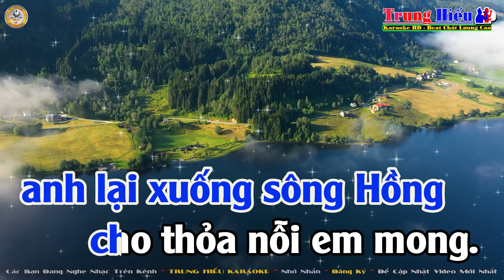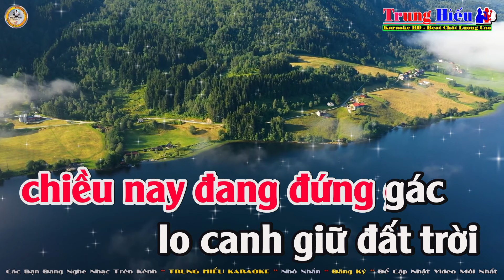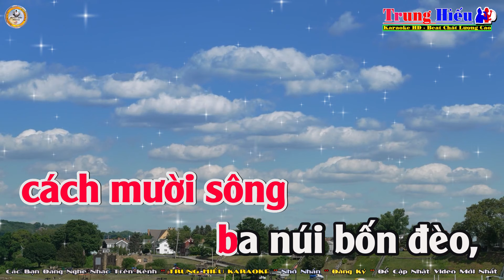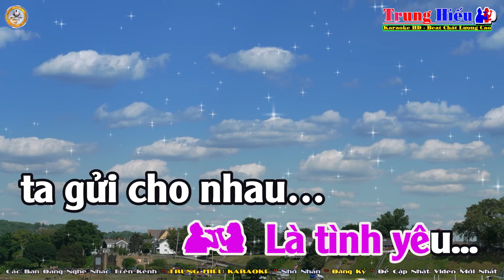Gửi Em Ở Cuối Sông Hồng Karaoke Song Ca (Bm) Nhạc Sống | Trung Hiếu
Bài hát: Gửi em ở cuối sông hồng
Tác giả: Thuận Yến
Thể loại: Karaoke
Trình bày: HiếuKeyboard